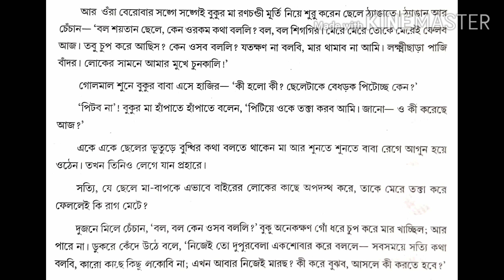Ki Kore Bujhbo | Ashapurna Devi | Class 8 | W.B.B.S.E | কী করে বুঝবো | আশাপূর্ণা দেবী | Part 2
গল্প : কী করে বুঝবো (2nd পার্ট )
লেখক : আশাপূর্ণা দেবী
শ্রেণী : অষ্টম
বিষয় : বাংলা(প্রথম ভাষা )
পর্ষদ : পশ্চিমবঙ্গ মধ্যশিক্ষা পর্ষদ